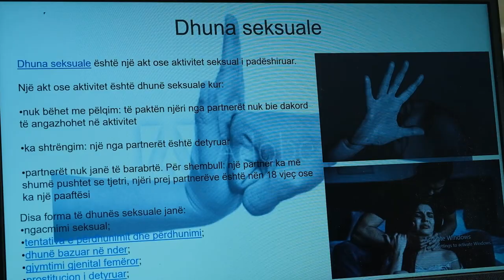Sot ora e parë e mësimit i’u dedikua parandalimit të dhunës ndaj gruas